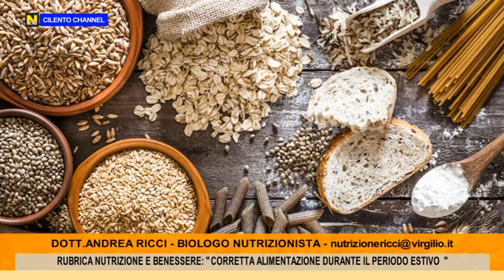Rubrica nutrizione e benessere: L’ alimentazione nel periodo estivo.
Anche quest’anno sta per arrivare l’estate, portando con sé alte temperature, colori nuovi della natura, voglia di mare e di vacanze, voglia che in questo 2020 sarà ancora maggiore visto il periodo difficile che abbiamo attraversato in seguito alla pandemia scatenata dal coronavirus. Così, in questo appuntamento con la rubrica “Nutrizione e Benessere”, vedremo alcuni consigli nutrizionali utili per affrontare questo periodo.